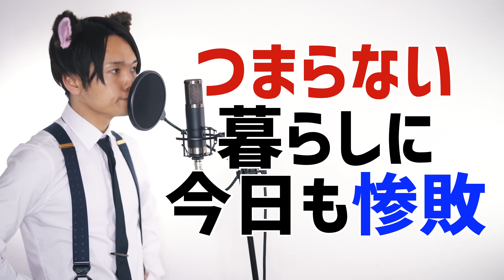【替え歌】GW家で過ごす人が歌う"怪物"wwwwwwwwwwwwwww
New EP 「Dear KING OF POP」各配信サイトでストリーミング開始しました！コロナの影響で延期せざるを得なかった3月のワンマンライブで披露するはずだった楽曲たちです🥺
各配信サイトで視聴できますがアカウント持ってない方にも聞いてほしいのでYouTubeにもアップしました！もし良ければチェックしてください！

3rd Album "Season3"販売中！